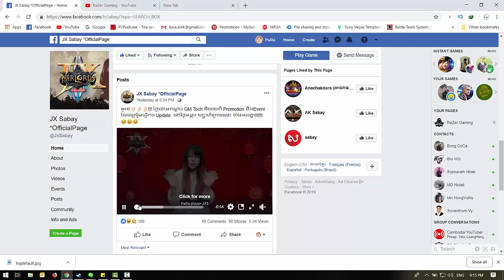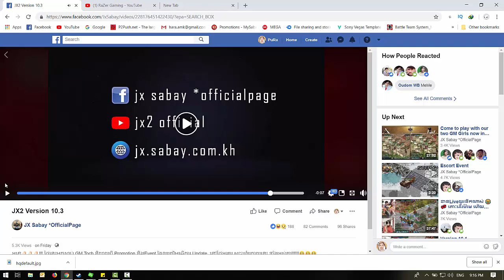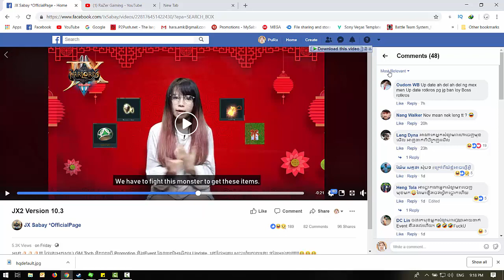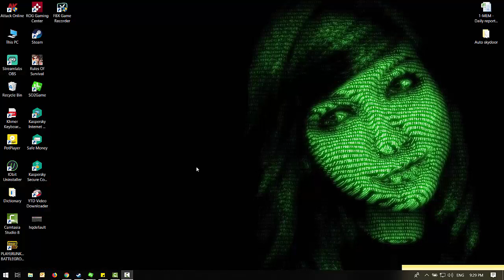JX2-GM update don't care player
នៅក្នុង VIDEO នេះខ្ញុំនឹងបង្ហាញទៅ GM គួរតែគិតពី Player ខ្លះផង
 សំរាប់ VIDEO បន្ថែមសូមចូលមើលនៅក្នុង Channel របស់ខ្ញុំបាទដោយផ្ទាល់តាមរយះតំណរខាងក្រោម